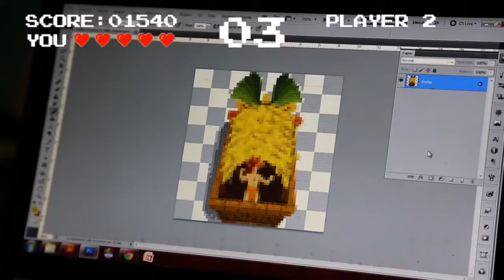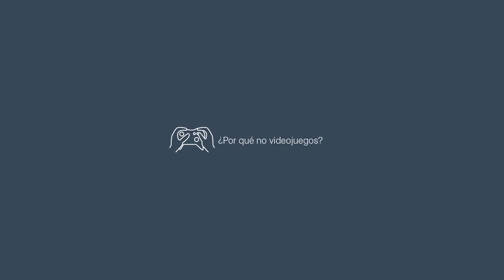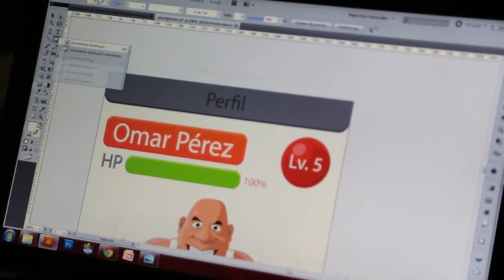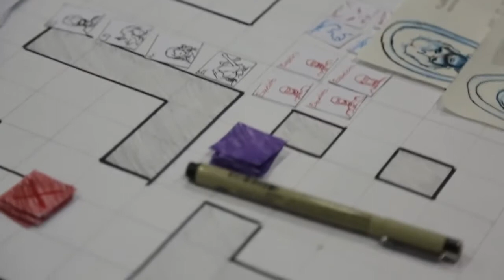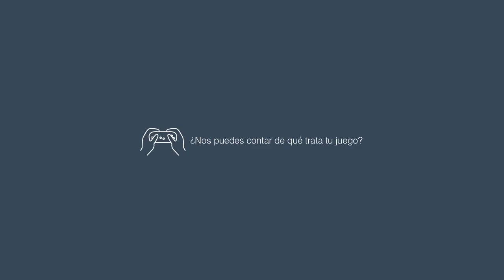Laboratorio de Videojuegos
En el laboratorio de videojuegos experimentamos y creamos videojuegos 3 días.